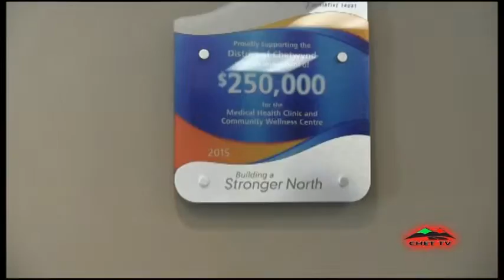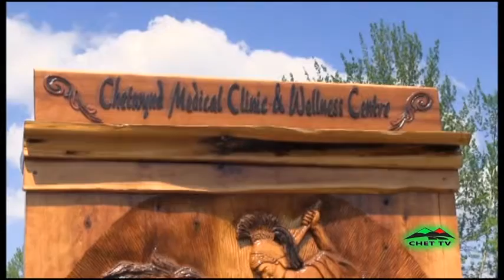CHET TV NEWS